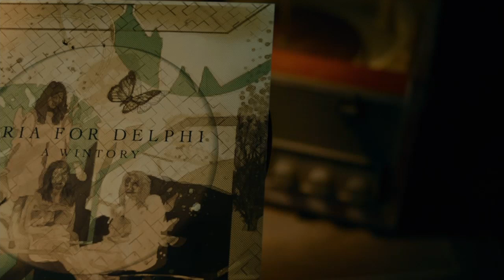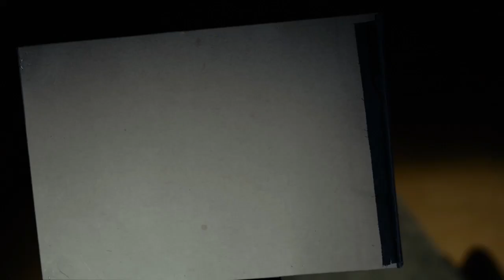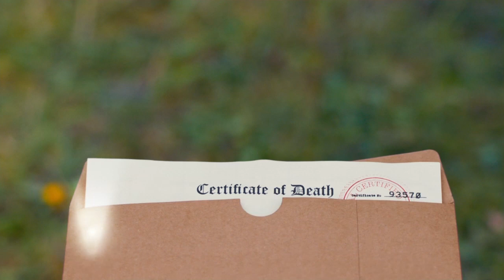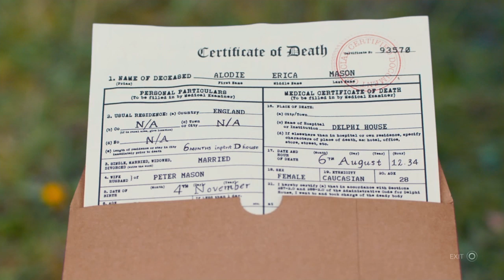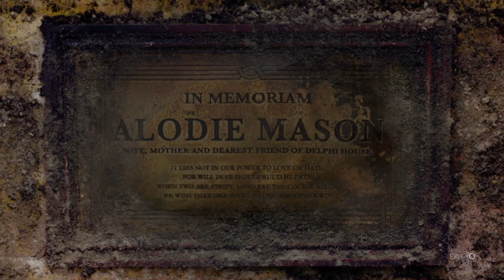Sickly Savage (Pt. II) | Erica